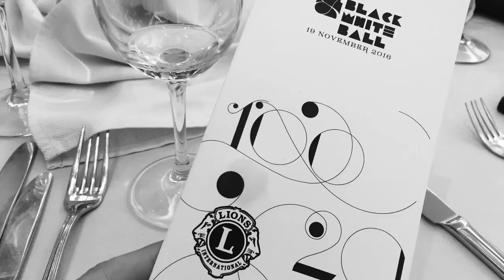Black and white Lions ball styling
Thanks to: styling : the designer Andrej Papaz
Dress by the designer Viktorija Arsovska
Make up Snezana Taskovska Aura spa and beauty
Hair styling Marija Karadinovska - Karmen exclusive
Body M, Anti aging by promo Italia